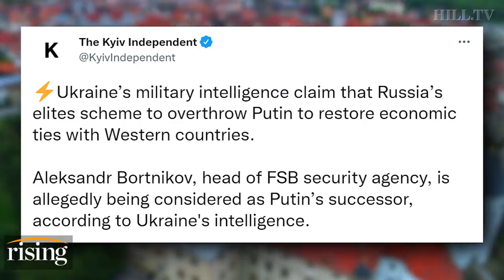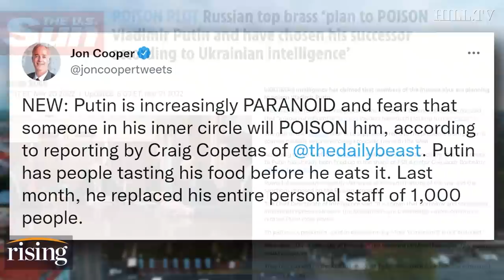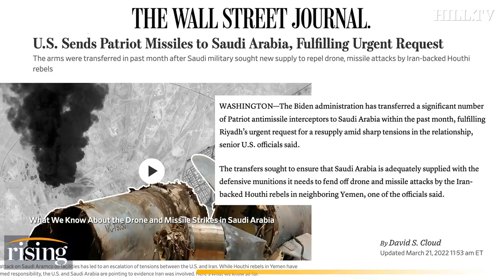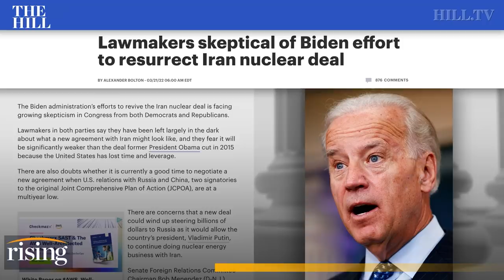Biden Declares 'NEW WORLD ORDER' As US Sends Missiles To Saudi Arabia. Putin POISON Plot Revealed?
The Intercept's Ken Klippenstein details the recent U.S. arms sale to Saudi Arabia.

Russian President Vladimir Putin attends a signing ceremony during his meeting with Zimbabwe's President Emmerson Mnangagwa in Moscow, Russia, on Jan. 15, 2019. Amid a worldwide chorus of condemnation against Russia's war on Ukraine, Africa has remained mostly quiet — a reminder of the Kremlin's considerable influence over the continent. (Sergei Chirikov/Pool Photo via AP, File)